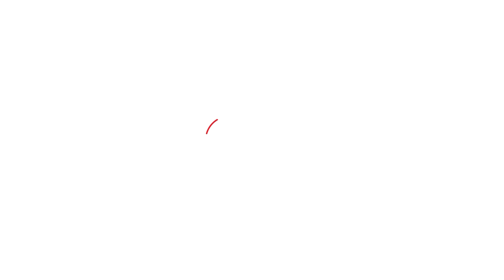मसूरी गोलीकांड: जब राज्य आंदोलनकारियों को गोलियों से भून दिया गया था